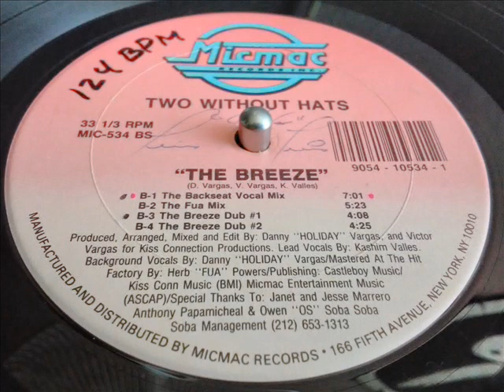TWO WITHOUT HATS- THE FUA MIX